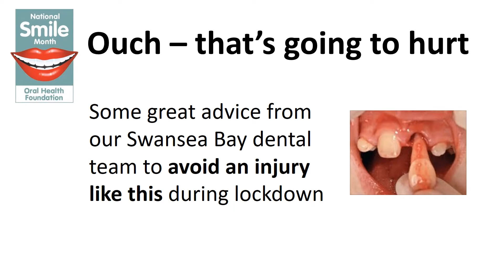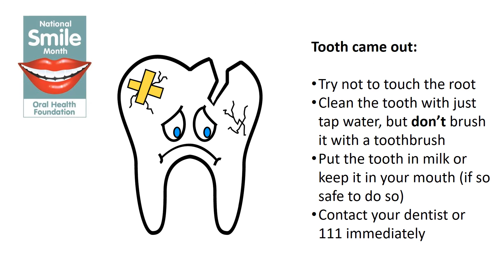That's going to hurt - advice from our dental team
How to avoid losing a tooth because of a dental trauma and what to do if it happens